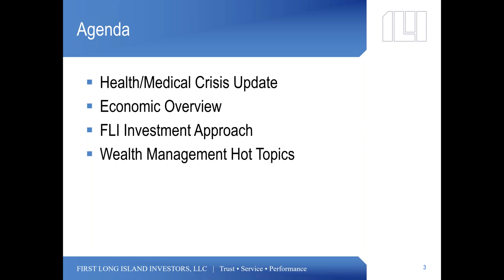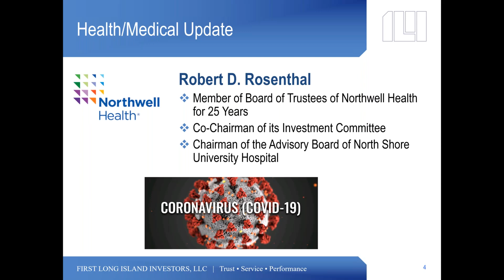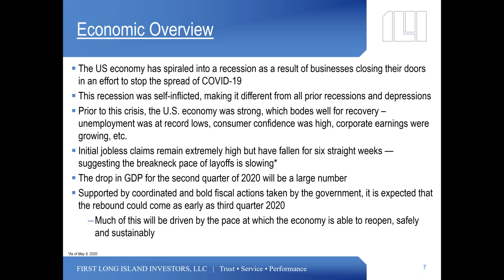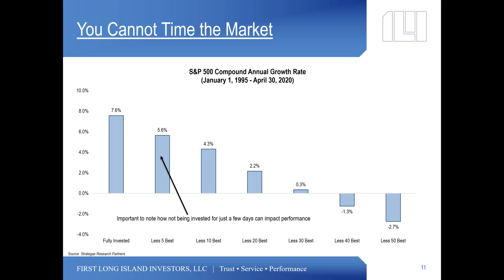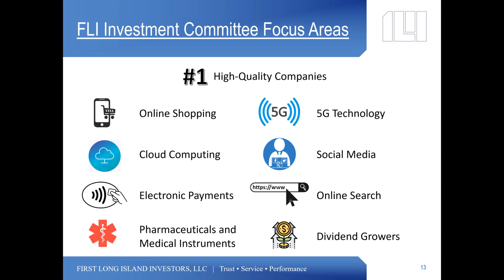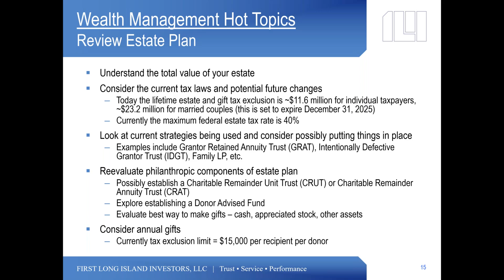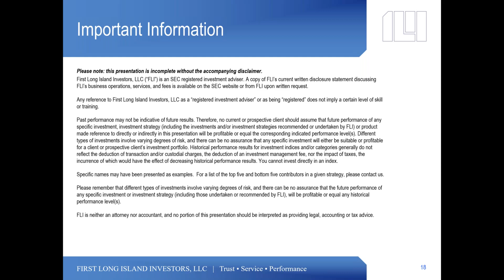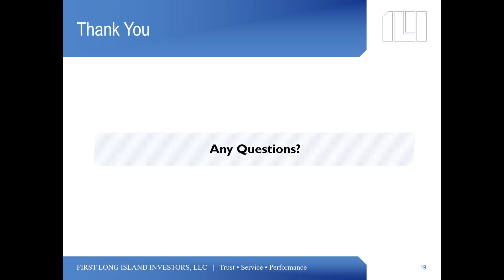Navigating the Wealth Management Implications of COVID-19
The COVID-19 pandemic has created many questions in the minds of investors.  In a recent web seminar members of the FLI team shared some perspective on the health crisis, economic environment, our current investment approach, and a variety of wealth management considerations.